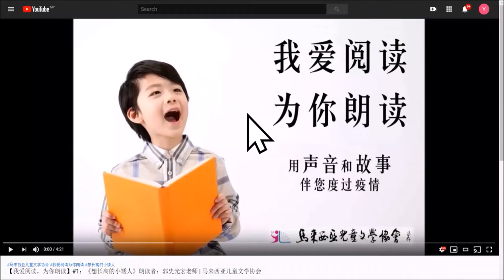【我爱阅读，为你朗读】#109：《笨汉汉斯》 朗读者：司徒慧娴、林芷漩、林芷莹、林芷妍 | 马来西亚儿童文学协会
故事音频109：[丹麦]安徒生《笨汉汉斯》
朗读者：司徒慧娴、林芷漩、林芷莹、林芷妍

马来西亚进入行动管制阶段，大家减少群聚移动，保护自己也保护他人。马来西亚儿童文学协会（儿协）希望透过朗读的方式，用声音将世界优秀儿童文学带给待在家里的小朋友和大朋友。儿协脸书将每日定时推送朗读音频，供需要的朋友下载聆听。欢迎大家转发分享，把资源带给更多需要的人。